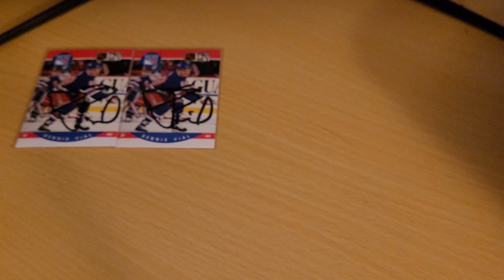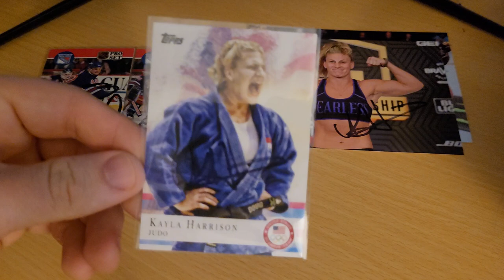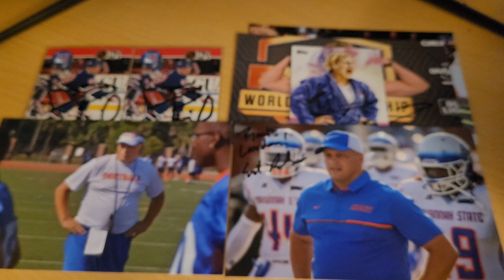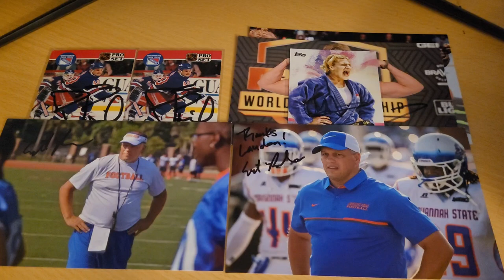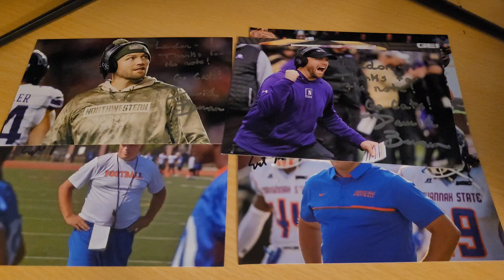2024 TTM Returns, Ep. 90 - 4 Successes, Remove the Tag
2. Comments will be counted only during 2 week period of Giveaway Entry based on when video was uploaded.
Example:
Any TTM Recap Videos uploaded during this time are eligible to be commented on for entry. Commenting on a video during this time that was NOT uploaded in the giveaway timeframe will not be eligible for entry. Commenting eligible videos past midnight of giveaway end period will not be granted entry.
3. One entry per channel per giveaway period. 26 entries per year.
4. Simply, follow and comment on a regular basis to be included!